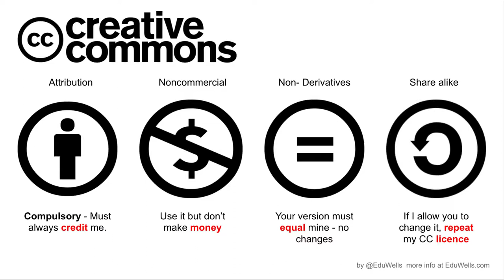Pas de stress avec Instagram!!!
Plusieurs photographes m'ont demandé:

🔴 "À quelle fréquence je dois poster sur Instagram?"
🔴 "Quelles sont les choses importantes à faire pour avoir de bons résultats sur Instagram?"

Je réponds à vos questions...

Article: "Ma stratégie Instagram - Juillet 2019" ⤵⤵⤵